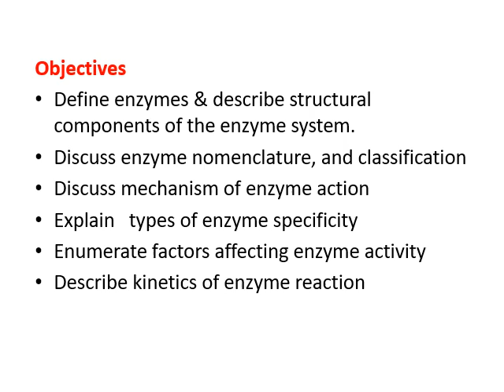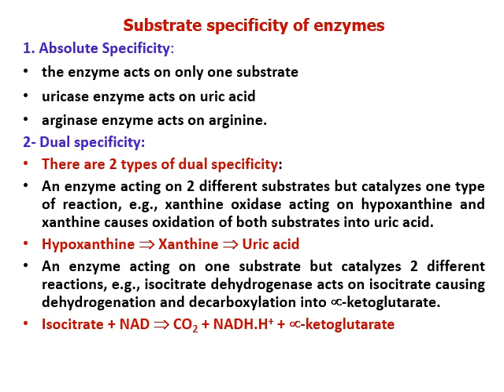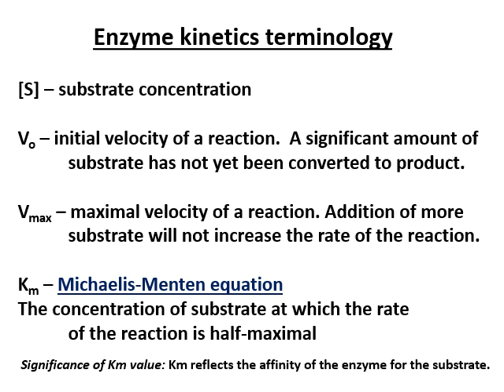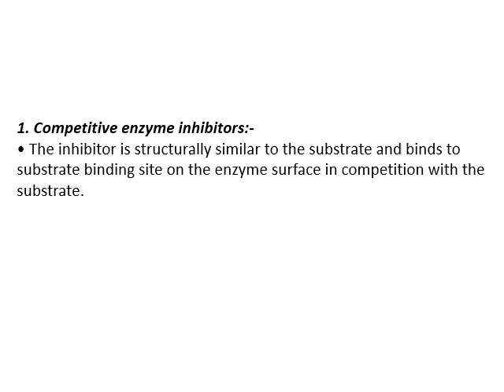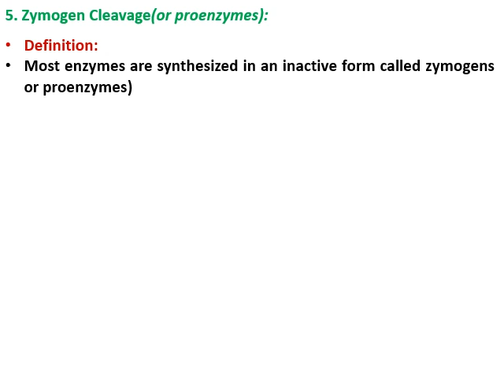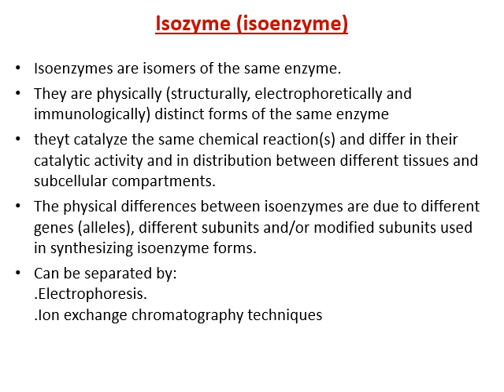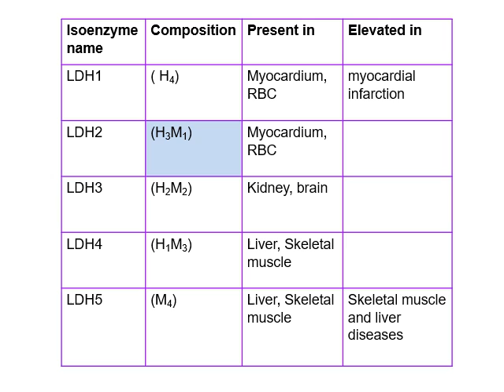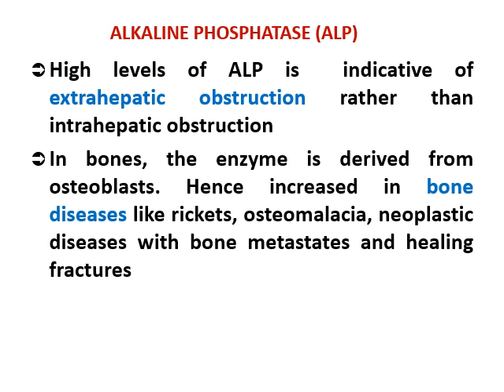Lecture9.10 CBF biochemistry and clinical enzymology